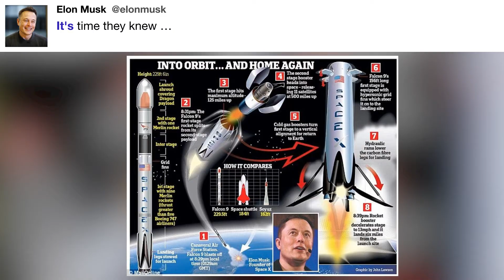It's time they knew …